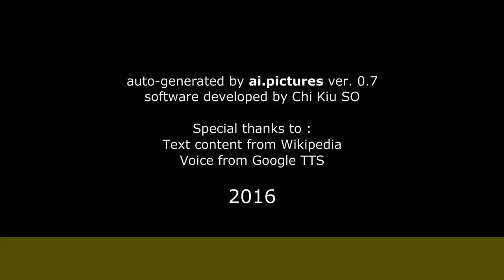Mónica Vehil - Biografía